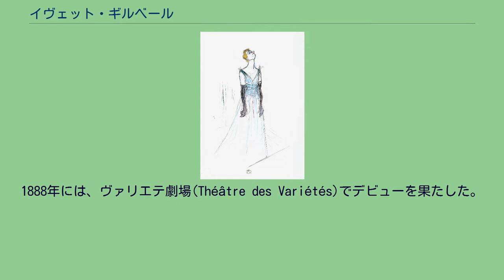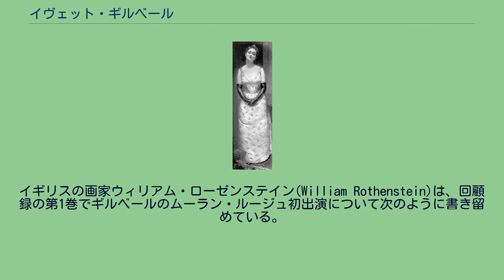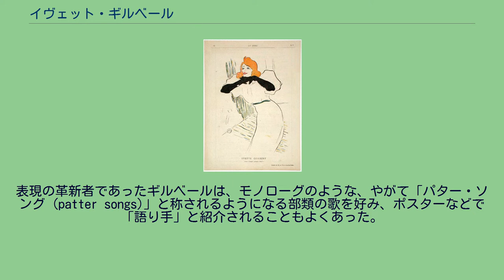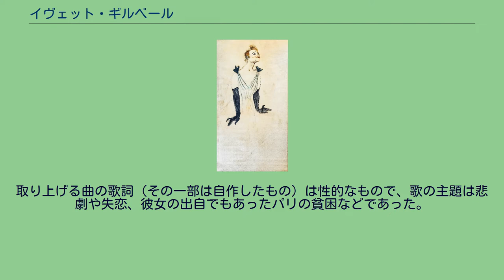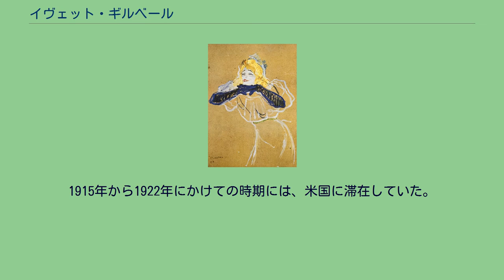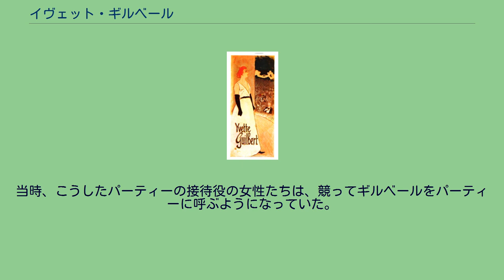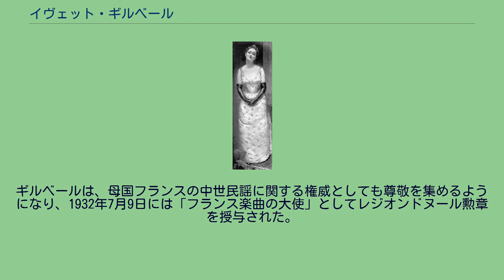イヴェット・ギルベール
イヴェット・ギルベール、1913年 アンドレ・シネ(André Sinet)作のギルベールの肖像画（白黒写真） イヴェット・ギルベール（Yvette Guilbert、1865年1月20日 - 1944年2月3日）は、ベル・エポック期のフランスで、カフェ・コンセール(Café-concert)などで活躍したキャバレー歌手、女優。
パリに生まれ、エクス＝アン＝プロヴァンスで没した。
エマ・ロール・エステル・ギルベール(Emma Laure Esther Guilbert)として、貧しい家庭に生まれ、子どもの時から歌っていたが、16歳のときにパリの百貨店マガザン・デュ・プランタンのモデルとして働き、ジャーナリストに注目された。
働きながら発声や演技を学び、1886年には、小さな劇場の舞台に立つようになっていた。
1888年には、ヴァリエテ劇場(Théâtre des Variétés)でデビューを果たした。
やがてギルベールは、人気の高かったエルドラドというクラブで歌うようになり、次いでジャルダン・ドゥ・パリ(Jardin de Paris)を経て、1890年には、モンマルトルのムーラン・ルージュにヘッドライナーとして出演するまでになった。
イギリスの画家ウィリアム・ローゼンステイン(William Rothenstein)は、回顧録の第1巻でギルベールのムーラン・ルージュ初出演について次のように書き留めている。
「ある晩、ロートレックがラヴィニャン通りまでやってきて、レオン・サンロフ(Léon Xanrof)の友人でもある新しい歌手が、初めてムーラン・ルージュに出ると知らせてくれた...僕たちが行ってみると、しとやかな容貌で、痩せて色白の、頬紅も付けていない若い少女が登場した。彼女の歌は、まったく対称的におしとやかなどというものではなかった。しかし、ムーランの常連はそう簡単には驚いたりしない。常連客たちは困惑しながらも、このまったく新しい、無垢さと、サンロフらしい恐ろしく意味深長な歌詞との結合を、見つめていた。見つめ、しばらくはそのままで、やがて歓喜の拍手が沸き起こった。」
—ウィリアム・ローゼンステイン、W. Rothenstein,
Men and Memories, Vol 1, pp 65–66 同じ1890年に、ギルベールは、知識人や芸術家、ボヘミアンたちが集まる店として知られていたル・ディヴァン・ジャポネにも出演するようになった。
舞台上のギルベールは、ふだんは黒の長手袋に明るい黄色の服を着て、ほとんど立ったまま動かず、歌に合わせて長い腕を動かしてジェスチャーをしながら、歌っていた。
表現の革新者であったギルベールは、モノローグのような、やがて「パター・ソング (patter songs)」と称されるようになる部類の歌を好み、ポスターなどで「語り手」と紹介されることもよくあった。
取り上げる曲の歌詞（その一部は自作したもの）は性的なもので、歌の主題は悲劇や失恋、彼女の出自でもあったパリの貧困などであった。
1890年代には、やはり当時スターだったカム＝イル(Kam-Hill)と一緒に定期的に舞台に上がり、タリド(Tarride)の曲を歌った。
新しいキャバレーのパフォーマンスを契機として、ギルベールは独特の性的にあからさまな歌詞で、それまでのミュージックホールの決まり事を打ち破り、聴衆を魅了した。
20世紀初頭において、ギルベールは、その歌と、フランス庶民の姿の表現によって、フランス、イギリス、アメリカ合衆国で広く知られる存在となっていた。
ギルベールは、画家アンリ・ド・トゥールーズ＝ロートレックのお気に入りの画題であり、数多くの肖像画やカリカチュアが描かれ、ロートレックの第2スケッチ集はギルベールに捧げられた。
精神分析学の創始者ジークムント・フロイトは、ウィーンにおける公演を含めギルベールの舞台を何度も見ており、ギルベールをお気に入りの歌手だと公言していた。
劇作家ジョージ・バーナード・ショーは、ギルベールの斬新さに焦点を当てた公演評を書いた。
ギルベールは、1895年から1896年にかけて、イングランド、ドイツ、アメリカ合衆国を回る巡業を行ない成功を収めた。
その後も欧米各地での巡業を行ない、1906年には、ニューヨーク市ではカーネギー・ホールで公演している。
1915年...